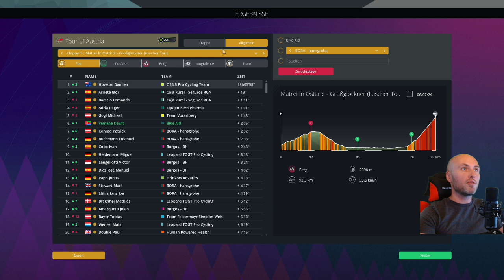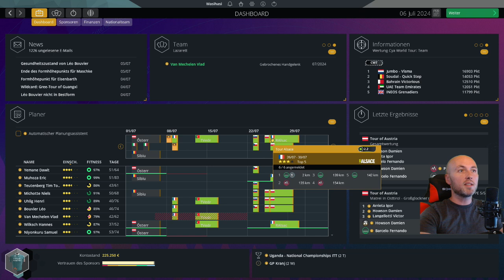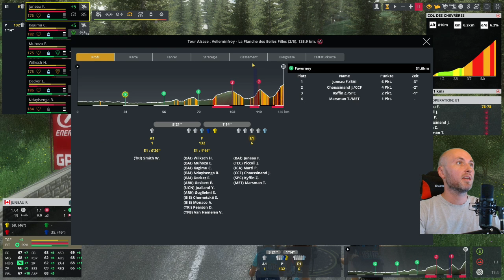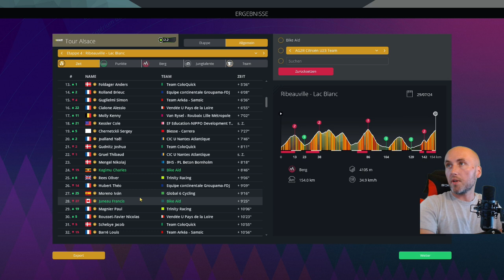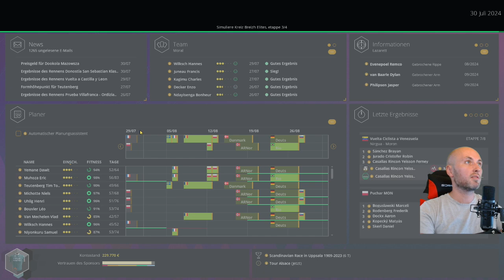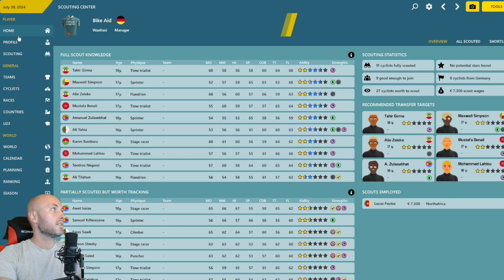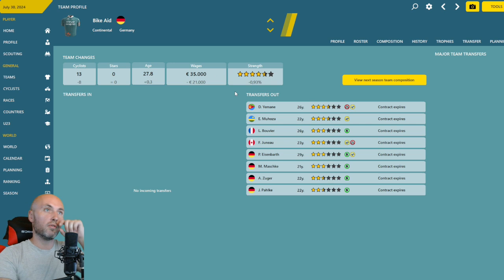Pro Cycling Manager 2023 - Rundfahrten in Österreich und im Elsaß